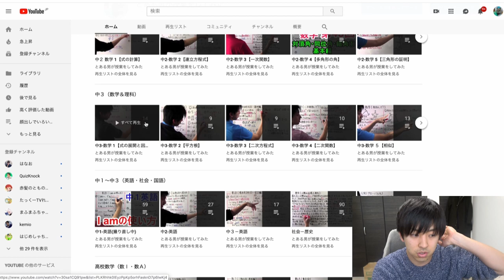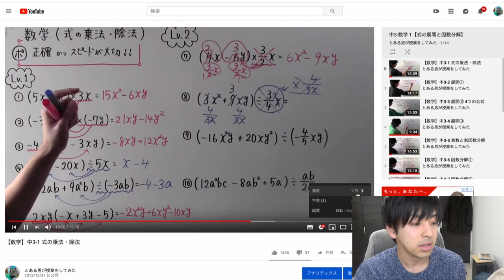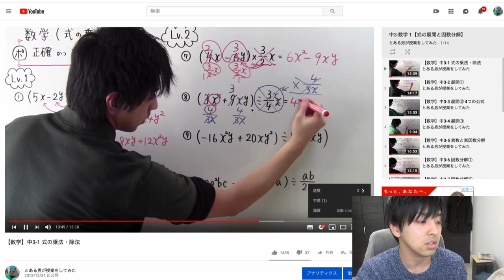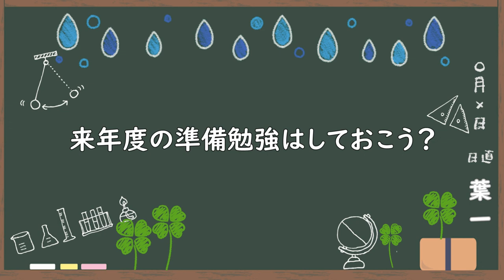春休み中に見つけておこう。